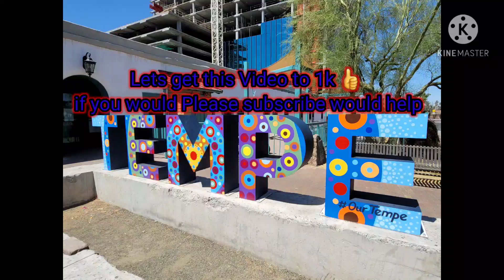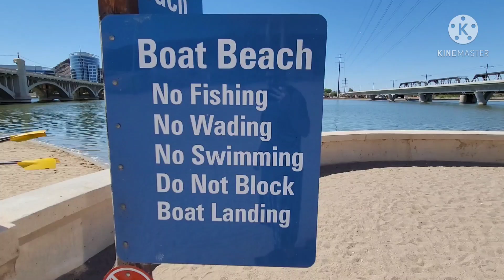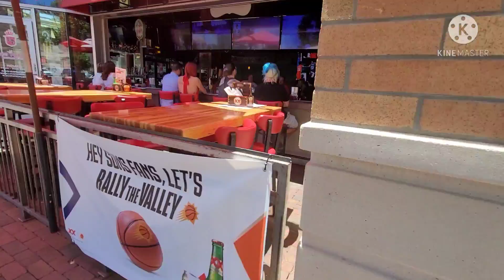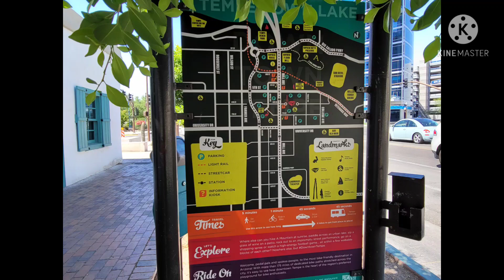DownTown Tempe Arizona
I hope you would pick like button because one day I would like to go back give food to the homeless in down town Tempe one day but I can't right now if that day comes ill be doing it live on YouTube

thank you for watching my video & picking 👍 I appreciate it means alot be safe healthy loved wait for big video of some of places in Arizona down town Tempe ,any idea let me know in comment 😀